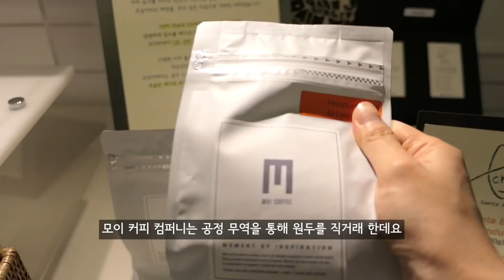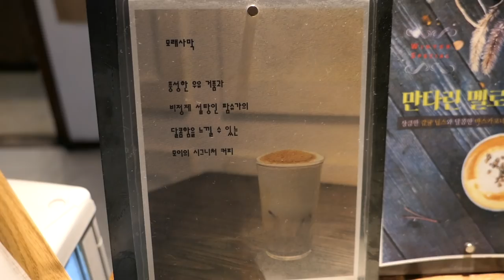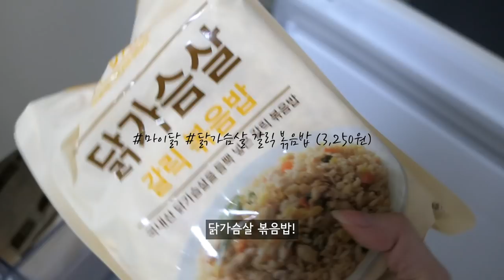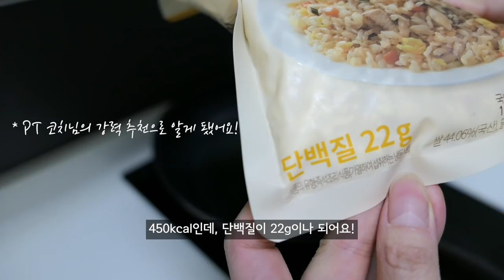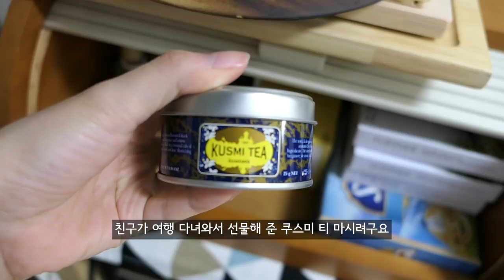혼자 조용히 보낸 주말 일상 🌿(ft.수원 예쁜 카페, 집순이 혼밥, 쿠스미 티) | 게으른 수프 브이로그 [VLOG]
오랜만에 혼자 조용하게 보낸 주말의 일상을 담았어요 😌✨
자주 가는 동네 카페에서 커피랑 빵도 먹고, 집에서 볶음밥도 해 먹고, 따끈한 티도 내려 마셨어요~
소소한 제 일상과 함께 해주셔서 늘 감사합니다!💛

• They Say - WowaMusik : Licence

• Bodega - Underbelly